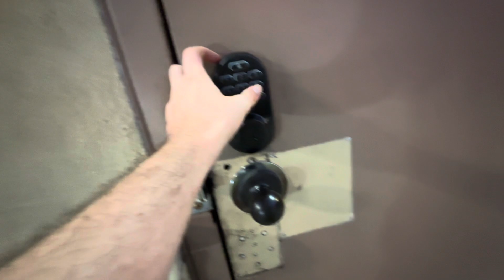1,980. Sonic Drive In Unisex Restroom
-1 Kohler Highline